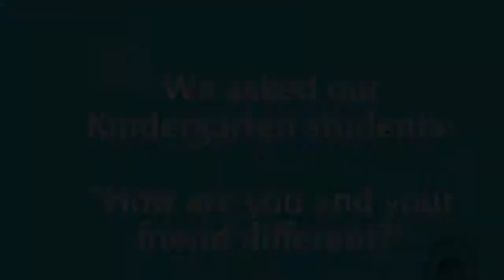We asked our Kindergarten students: how are you and your friend different?